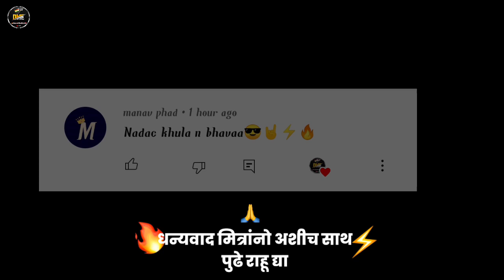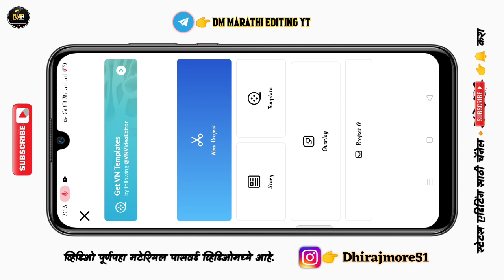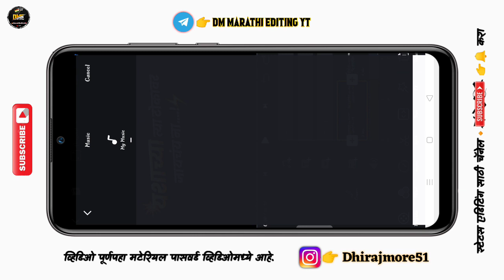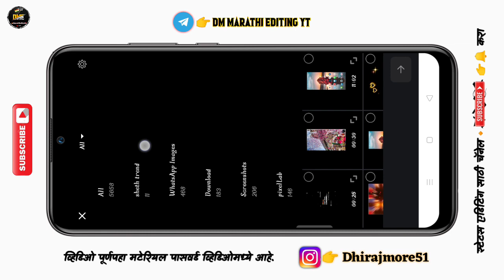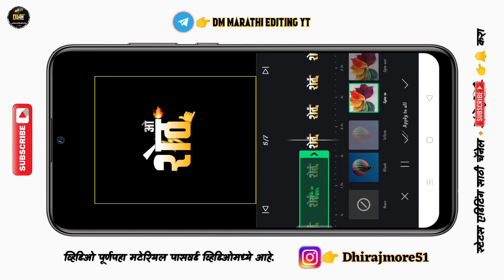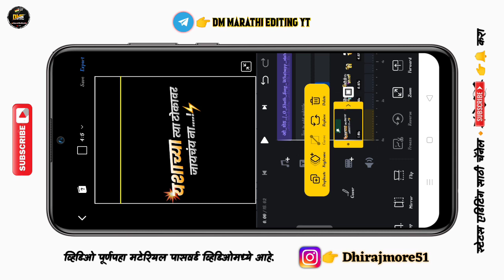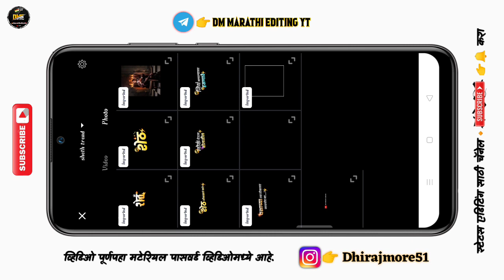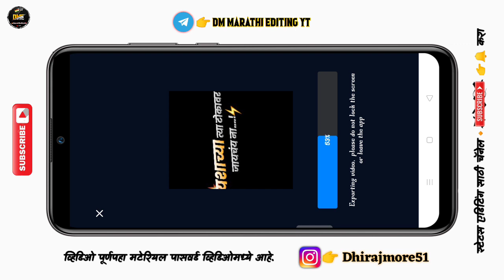O Sheth Dj Song Video Editing - O Sheth Status Video Editing 2021 - ओ शेठ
💟🙏💟 Hey, What's Up Guys! This Is Me Dhiraj From (DM MARATHI EDITING)---👍---=

◆टिप:मटेरियल पासवर्ड प्रोटेक्टेड व्हिडिओ पूर्ण पहा 😎